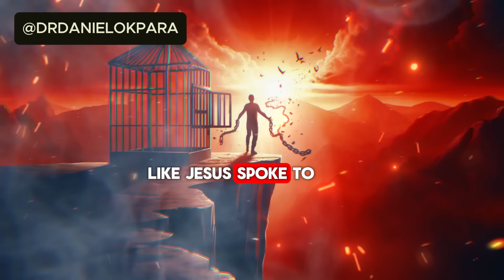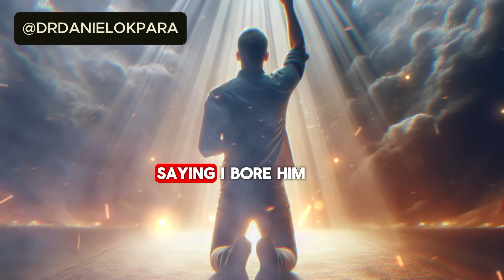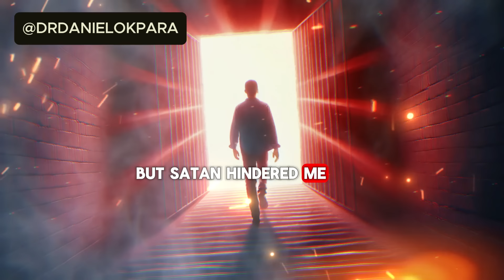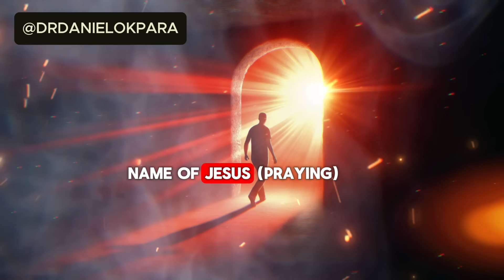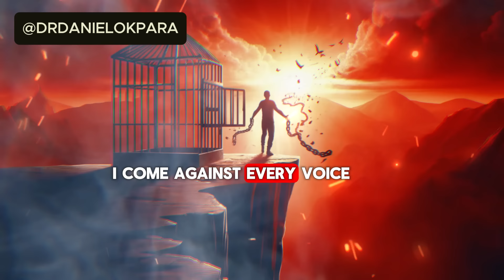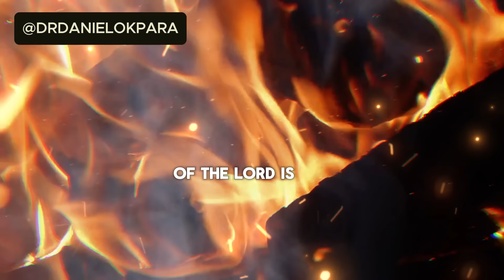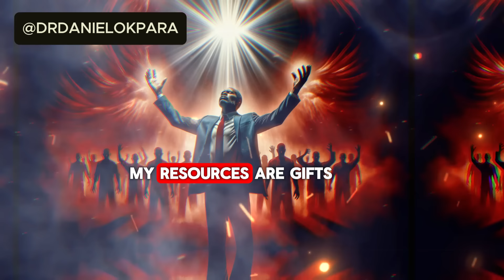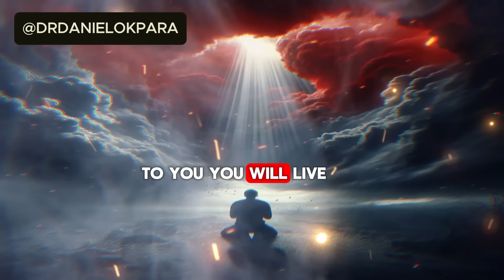5 SIGNS Your Destiny is Caged | Pray These Prayers 7 Nights | Release Your Glory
LOOSE YOUR GLORY FROM THE EVIL CAGE
In this powerful spiritual warfare prayer session led by Pastor Daniel Okpara, we come together to pray and declare deliverance, healing, and restoration. We take back what the enemy has stolen and break every evil cage and chain holding our destinies. We call upon the Lord to scatter every evil gathering that may be plotting harm against our loved ones, and evict the evil powers of witchcraft, Jezebel, and Pharaoh.

This prayer will change your life. Receive these powerful prophetic words and prayers for double honor in your life. Let these prayers guide you in overcoming obstacles and finding deliverance.

GET THESE BOOKS

120 POWERFUL NIGHT PRAYERS THAT WILL CHANGE YOUR LIFE

Are you feeling stuck in life? Do you sense that your destiny is being hindered by unseen forces? In this powerful video, we'll explore the five unmistakable signs that your destiny is caged and provide potent prayers to break free from any evil cage holding you back. Unleash your true potential and step into the life God has destined for you. Watch till the end for life-changing prayers and biblical insights that will set you on the path to freedom and fulfillment.

📖 Key Points Covered:
1. Signs of a Caged Destiny
2. Understanding Spiritual Cages
3. Prayers for Deliverance
4. Biblical Scriptures for Freedom
5. Steps to Reclaim Your Destiny

🙏 Prayers Included:
- Prayer to Break Free from Evil Cages
- Prayer for Divine Intervention
- Prayer for Restoring Destiny

▶Music by Whitesand  - "The Dark Knight" - Epic Dramatic Music